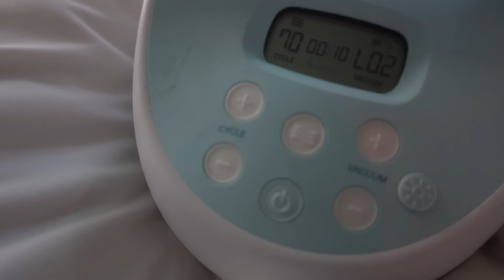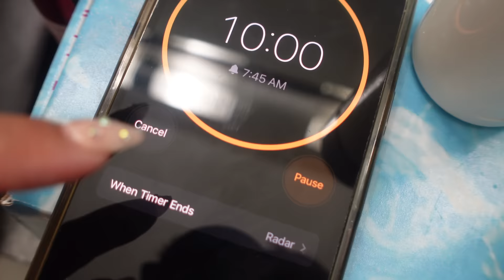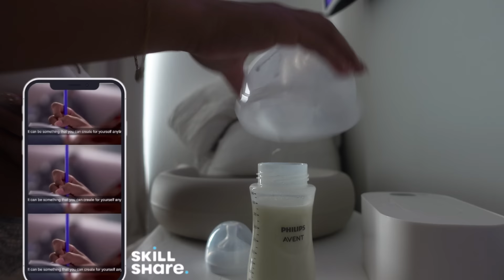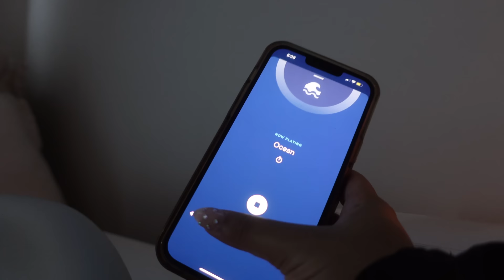24 HOURS WITH NEWBORN VLOG | NEWBORN MUST HAVES + PUMPING SCHEDULE + ANSWERING MOST ASKED QUESTIONS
NEWBORN MUST HAVES
POSTPARTUM + BREASTFEEDING MUST HAVES

Amazon Store
0:00 intro
33:36 wake up with us/ realistic morning with a new born
14:50 postpartum hygiene + grwm
22:30 morning bottle prep + what I eat/drink to increase my milk supply
31:33 bag milk with me + freezer stash
37:58 get Melo ready with me
46:03 clean with me + pump with me + willow vs spectra review